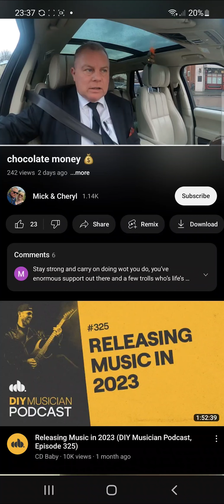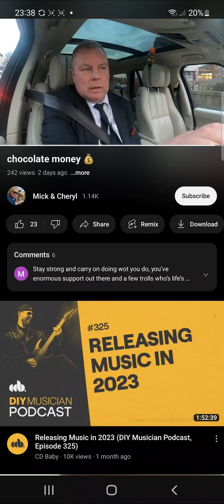Michael foggs lies are unreal. Albert, Tommy etc is this who you would trust with loved ones (prick)